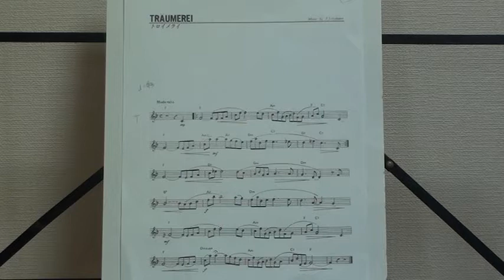TRAUMEREI トロイメライ in TRUMPET MEMORY by Recorder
トランペットの譜面のピアノ曲をソプラノ・リコーダーで演奏してみました。R.Schumann(ロベルト・シューマン)作曲。

楽譜:東京音楽書院 TRUMPET MEMORY